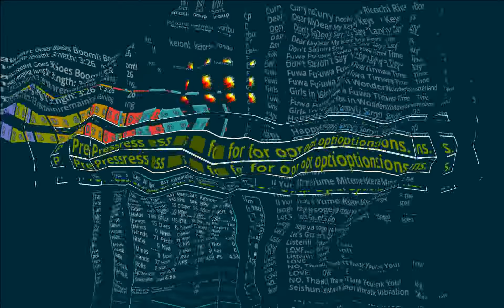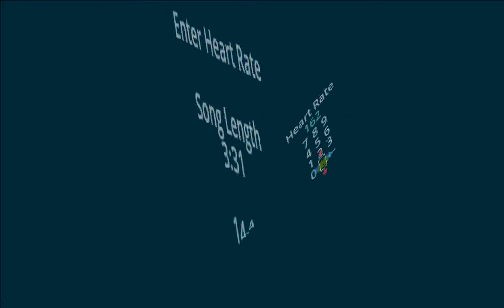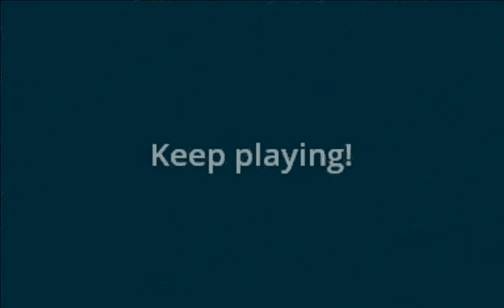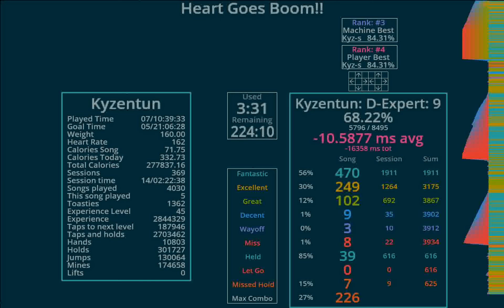Heart Goes Boom DX (with tick holds)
There was a bit of discussion about holds, so I decided to turn on tick holds in dance mode and see how it worked out on my bracketing charts.  Pretty much what you'd expect, the bracketing sections emptied my lifebar.